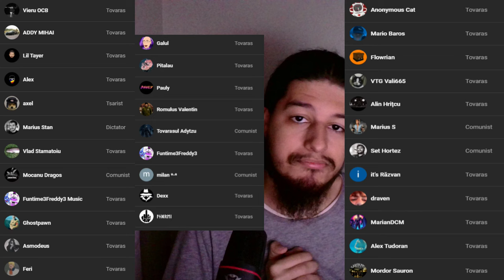NOAPTEA IN PADURE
8 GB RAM DDR3 1866
HDD western digital blue 1TB
Sursa 600W
Tastatura Myria
Casti Myria
Microfon Trust GXT 212
Carcasa Serioux